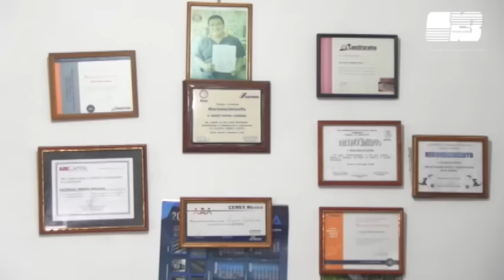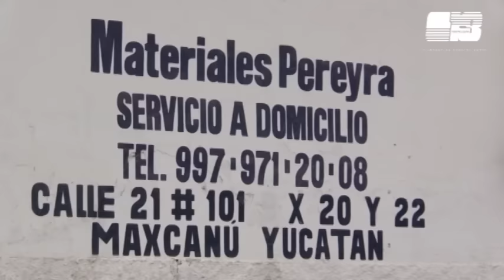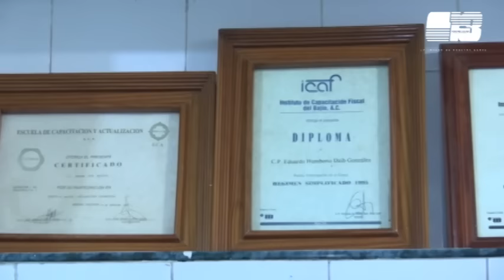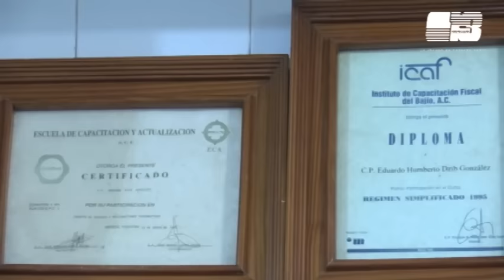ALMA Y CORAZÓN EN SEATTLE, WASHINGTON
PROGRAMA:

1. SEATTLE, WASHINGON  EN FOTOGRAFÍAS
2.ALFONSO CHUC  ORGANIZADOR DE LA KERMÉS
3. IMÁGENES DEL INICIO DE LAKERMÉS
4.  LA DANZA DE LA CABEZA DE COCHINO
5. GRUPO JARANERO SAK-NICTÉ
6. ENTREVISTA A TONY EUÁN - GRUPO JARANERO
7. MTRA. GADY BACAB - PAISANA DE PETO
8. JARANA: MAXCANÚ JICAMERO
9. SRA, ROSAURA CHUC - PAISANA DE DZÍ, TZUCACAB
10. JESUS ROBERTO CANUL
11. BAILEDE LA KERMÉS YUCATECA
12. MIGUEL GONZÁLEZ - CAMARÓGRAFO DE UNIVISIÓN
13. DESPEDIDA CON FOTOGRAFÍAS (MIGUEL GONZÁLEZ)